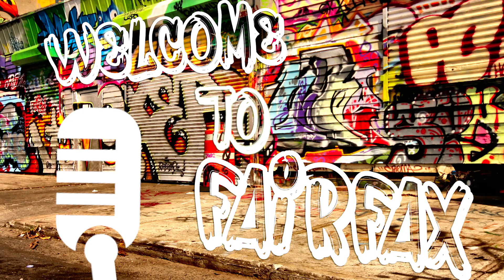Kim Kardashian Breaks the Internet + ADD52's Alus Visits - The Drop Presented by ADD | All Def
Kim Kardashian broke the internet with her new magazine cover, but what will happen to her daughter North West in the future? Also, ADD52's Alus drops by on set of "Welcome to Fairfax!" Hopefully "Rose" and "Chi Town Cory" don't make things awkward! All this and more in this epise of The Drop: Presented by ADD

[CREDITS]